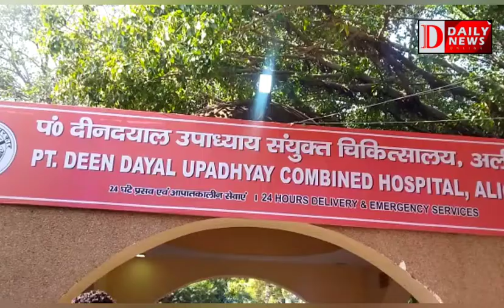दीनदयाल अस्पताल के सीएमएस डॉ.अनुपम भास्कर से विशेष बातचीत की हमारे संवाददाता राजपाल सिंह आर्य ने।